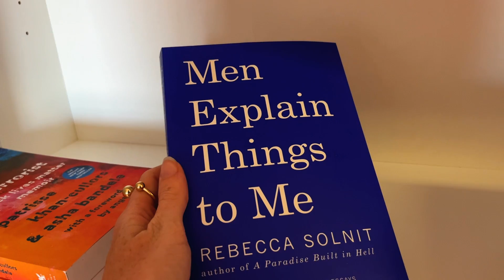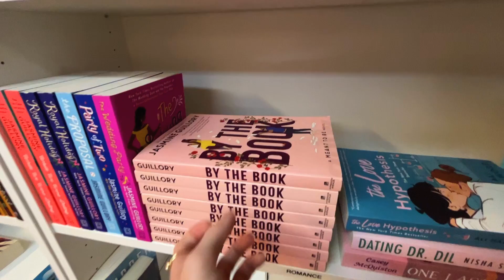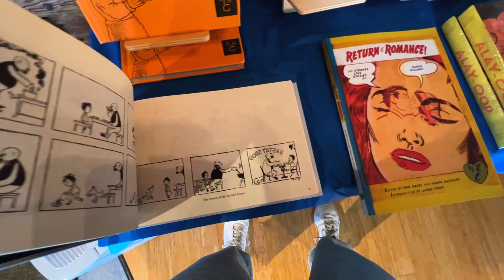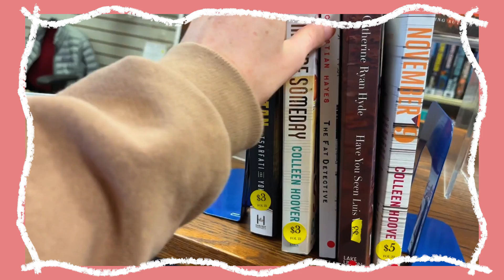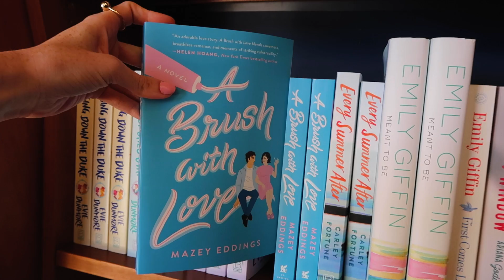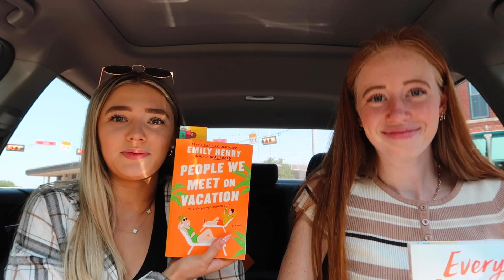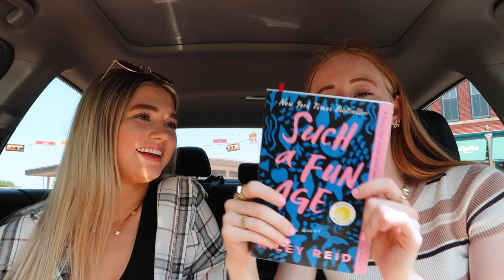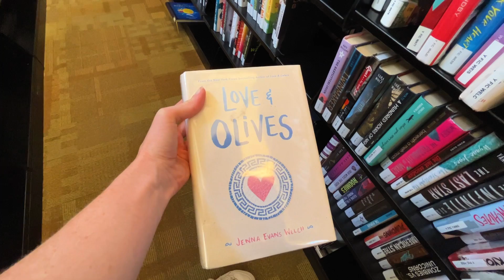Going to EVERY Bookstore in Austin Ep. 3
Use my link today to get $250 off of the Polygence program!

EVERY BOOK IN THIS VIDEO:
-The Silent Patient By Alex Michaelides
-Every Summer After By Carley Fortune
-We'll Always Have Summer By Jenny Han
-As Good as Dead By Holly Jackson
-Such A Fun Age By Kiley Reid
VIDEO CHAPTERS:
00:00-00:33 intro
00:33-04:23 black pearl
04:23-06:33 malvern books
06:33-07:41 georgetown
07:41-09:01 today's sponsor
09:01-10:12 lark & owl
10:12-14:33 second hand bookstore
14:33-18:08 the library